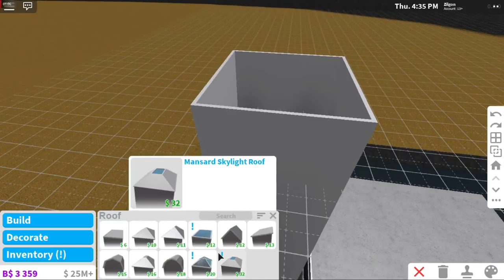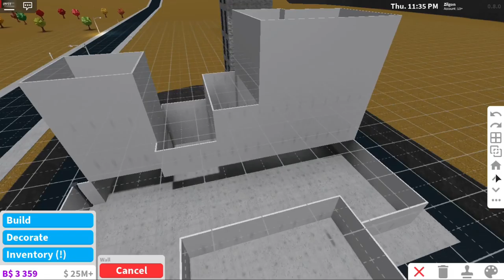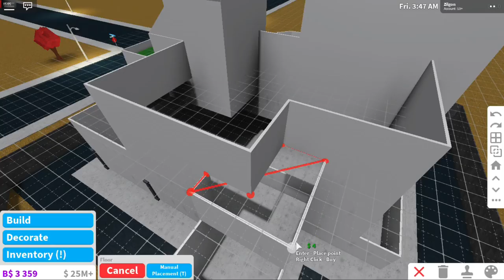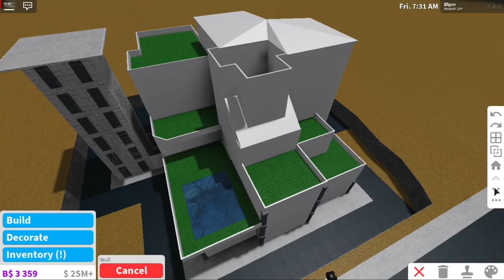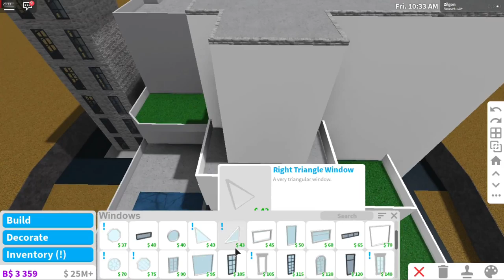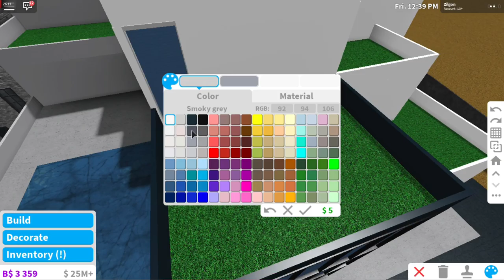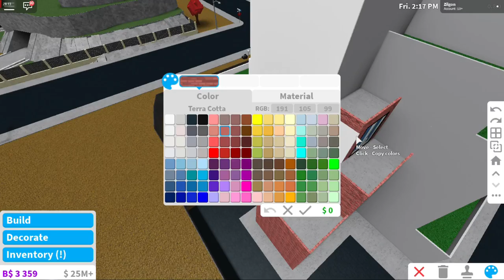Building A City On Bloxburg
Q & A

A: I am very busy with planning videos, recording/editing, so I do not have time to build something for you, sorry!

A: I am very busy but I do talk to my fans on my discord server at times! Here's the link to join

A: I host meet and greets sometimes in my meet and greet made by AlternativeReality, I will host a meet and greets randomly so look out!